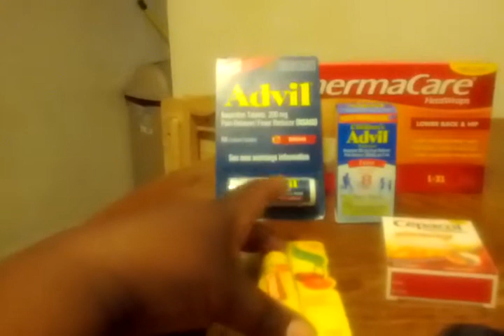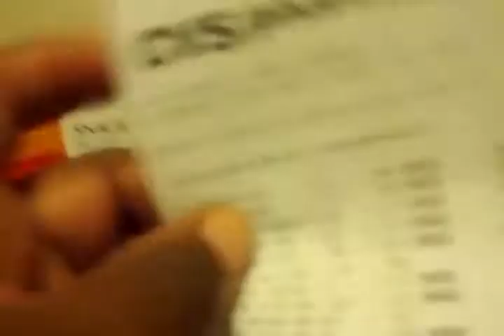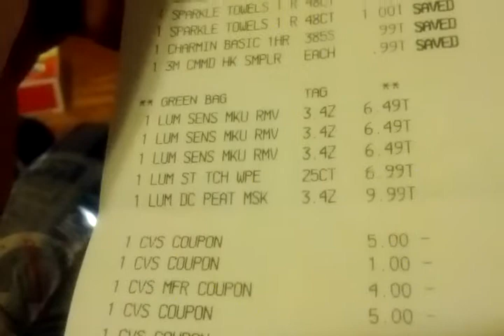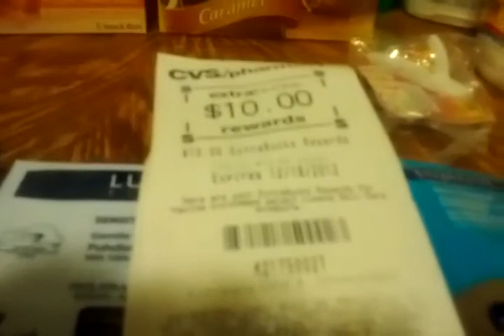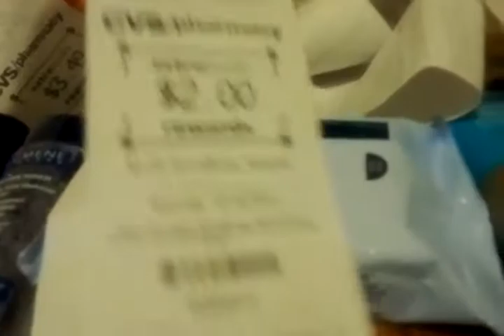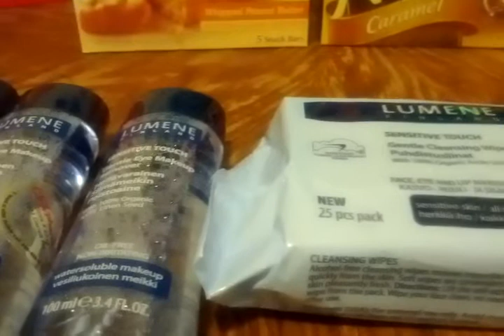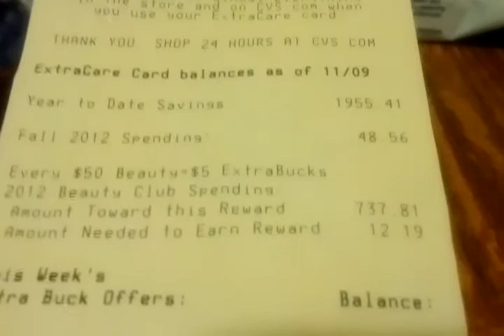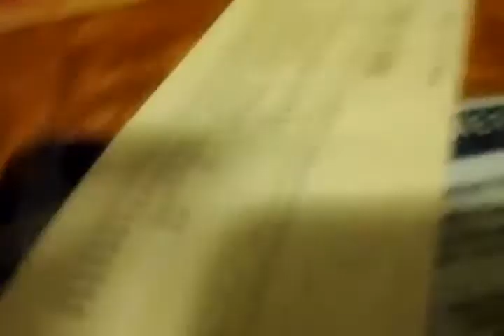CVS Pre-Black Friday Haul Round 2 - 11.18.2012